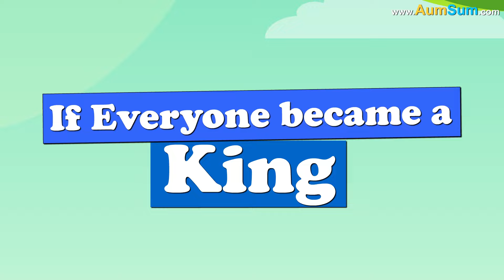What if Buildings turn Upside Down? + more videos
What if Buildings turn Upside Down?
Firstly, people living on the ground floor need to climb very few stairs, if Buildings turn Upside Down, that situation may completely change.
Secondly, top floors are very expensive because of their views, if Buildings turn Upside Down, the view may not be any good now.
Thirdly, some people love the fresh air on a terrace, if Buildings turn Upside Down, they may move out of cities.
Fourthly, some people love to have fancy glass items, if Buildings turn Upside Down, they will not remain fancy anymore.
Fifthly, if Buildings turn Upside Down, new constructions may come to a halt, building plans may be turned upside down.
Lastly, some people love to live in fancy triangular buildings, if Buildings turn Upside Down, triangular buildings will not be safe to live in anymore.

Timecodes
0:00 - What if Buildings turn Upside Down?
1:32 - What if Everyone became a King?
2:48 - What if Everyone had a Limousine?